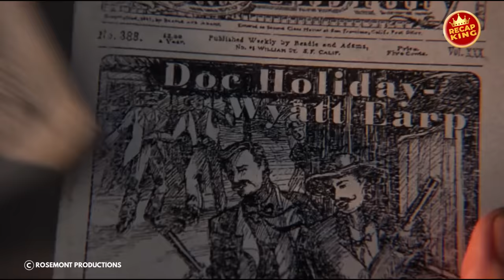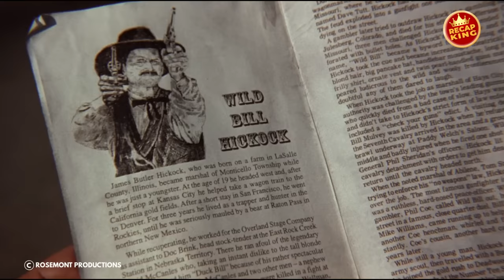An Outlaw Bandit Rides Into a Town, Unaware It is Full of the Most Dangerous Gangsters in Town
An outlaw band flees a posse and rides into Refuge, a small town where no one carries a gun, drinks, or swears. The town is actually Purgatory, and the peaceful inhabitants are all famous dead outlaws and criminals such as Doc Holiday and Wild Bill Hickok who must redeem themselves before gaining admittance to Heaven...or screw up and go to Hell. The residents must either defend themselves against the outlaws and risk eternal damnation... or die a second time.

Movie Title: Purgatory
Release Year: 1999
Production Company: Rosemont Productions